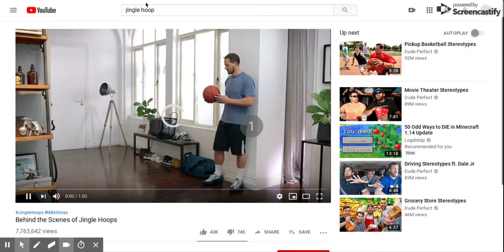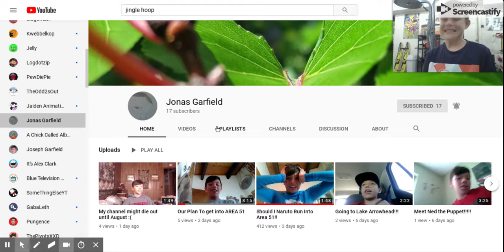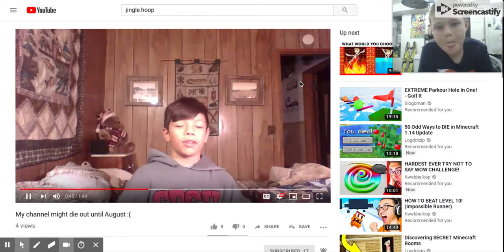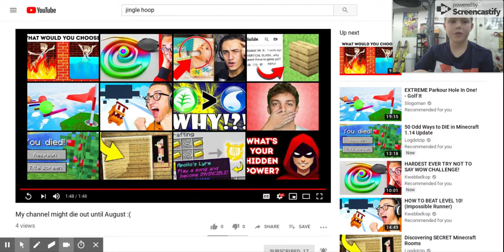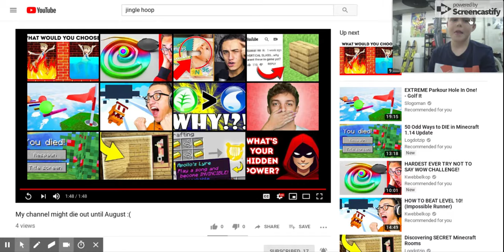trusted texan go sub to him